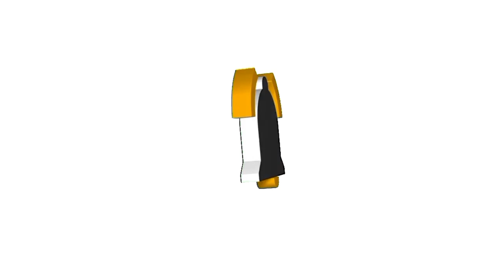Na.159 Vihari Election 2024 Survay | Saeed Khan Manais | PTI Vs Pmln | Saeed Ahmad Khan Manais#vlog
NA.159 Vihari Election 2024 Survay /Aurangzib kaichi /Saeed Khan Manais/Pti Vs Pmln
Introduction Of Asif Saeed Khan Manais |
Saeed Ahmad Khan manais South Punjab k sub se mashor politician!! district vehari k الیکٹیبل!
Saeed Ahmad Khan Manais
Saeed Ahmad khan Manais biography| Tibba sultan pur Punjab| Saeed Manais| Asif Saeed & Asim Saeed!
tibba sultan pur saeed khan manais